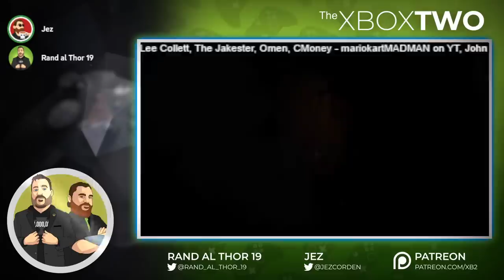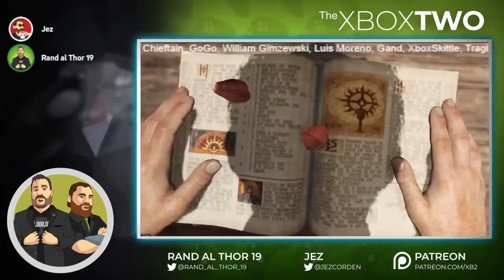Xbox Activision Blizzard Deal Approved | PlayStation Showcase | Starfield Under Pressure - XB2 266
The Xbox Two Podcast is back and this week Rand & Jez will be talking about the EU and China approving the Microsoft Xbox Activision Blizzard Acquisitions, Sony PlayStation finally announces the PlayStation showcase, Starfield is under pressure from the media to deliver big for Xbox, Mortal Kombat 1 is announced and much more!!

Timestamps:
00:00:00 - Music
00:05:04 - Intro and Housekeeping
00:17:15 - Showcase predictions, HOLD THE LINE, Xbox roadmap? Starfield Under Pressure
01:00:49 - Starfield vs Spidey 2, The Coalition being awesome, Star Wars: Jedi Survivor
01:51:00 - ABK Approvals, CMA vs EU, China
02:30:55 - Fake Xbox showcase. Mid-gen Xbox Series X|S & PS5 upgrades?
02:55:25 - Q&A.